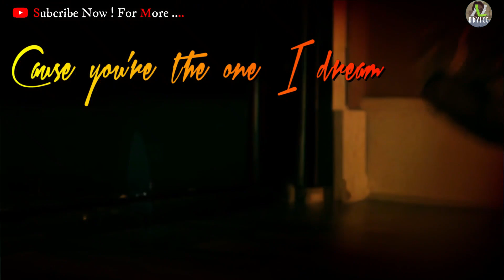My Passion Akcent | 💖 English Whatsapp Status | Love Best Ever 💑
Download This Video!
* *ABOUT VIDEO*
* Hi Friends!! I’m here (NL) with this new English My Passion Full Video  whatsapp status Song
* Sad shayari.
* 2018
* Keep Supporting
* Keep Loving
* Keep Sharing
* *Credits This Video*
* NLadvice! Credit BY Song:-
                        SONG :-  My Passion
                        ARTIST:- Akcent
                        Publish By:- Kontor New Media Music, Live Nation Video Network, UMG, ROTON S.R.L., steve AATW (on behalf of Building Records
*                      Credit By Video:- nladvice
* *ABOUT CHANNEL*
* NLadvice!is the best youtube channel for you.This Channel about tutorials,
* whatsapp status vidoe,Graphic designing, web designing, and video editing.
* In this channel I will give you every tips and trick,as you want and I will
* tell you how to use any software and how to register any software and how to
* crack any software and give you in Urdu Hindi Tutorials.
* *WARNINIG*
Tags!
Whatsapp status video
30 second whatsapp status
whatsapp video
whatsapp status
30 second status
30 sec status video
30 second sad status video emotional
30 second love video
30 second sad video
30 second love video
Whatsapp status video
30s cute love whatsapp status
story video
30 second whatsapp
WhatsApp status
30 seconds video,